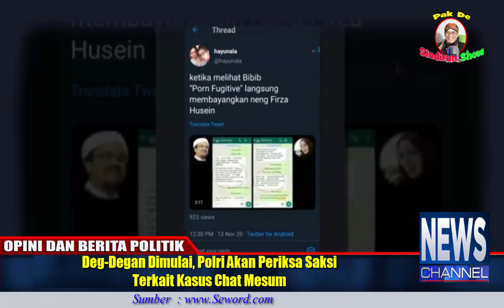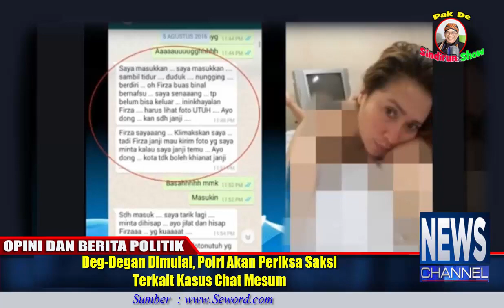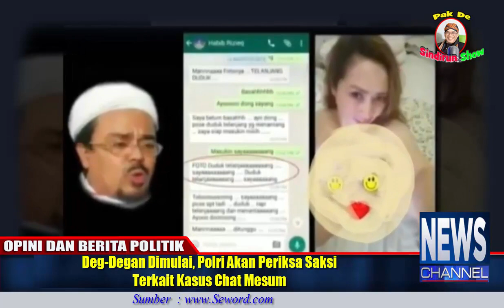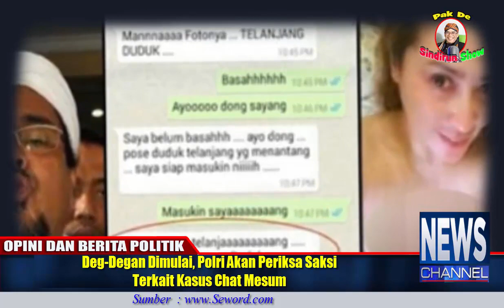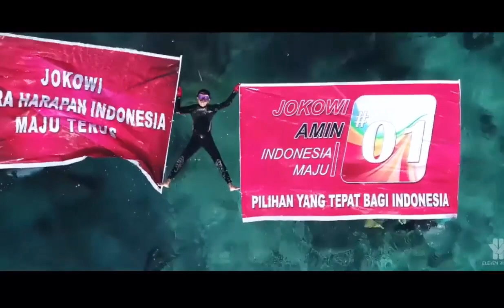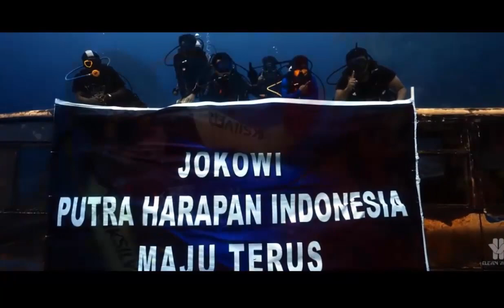Deg Degan Dimulai, Polri Akan Periksa Saksi Terkait Kasus Chat Mέsύm